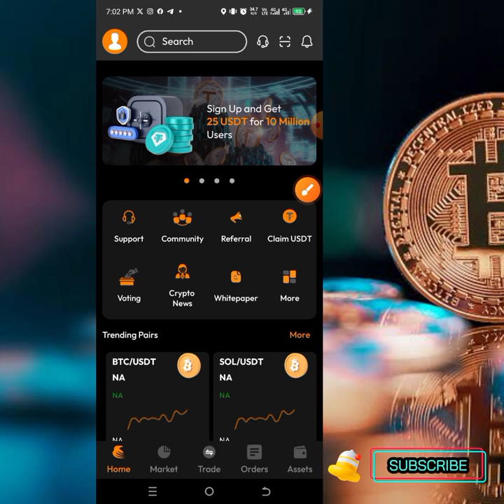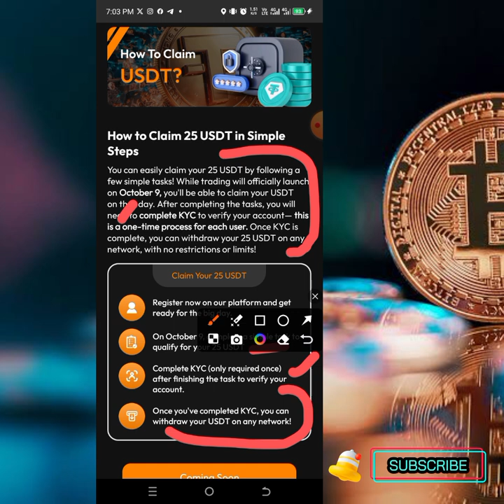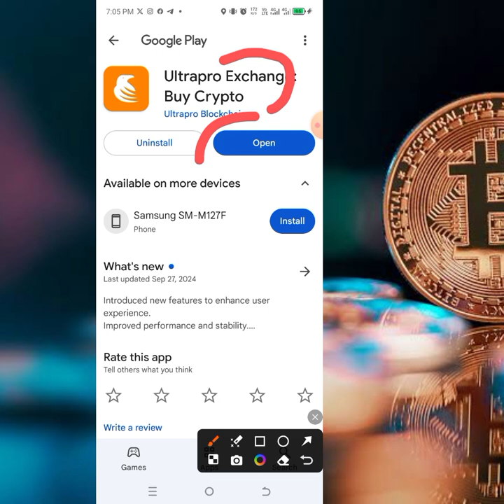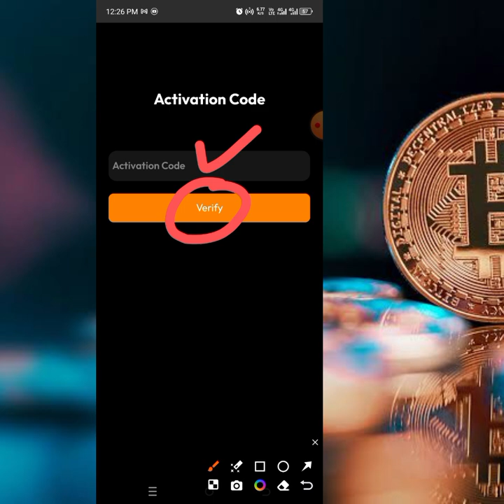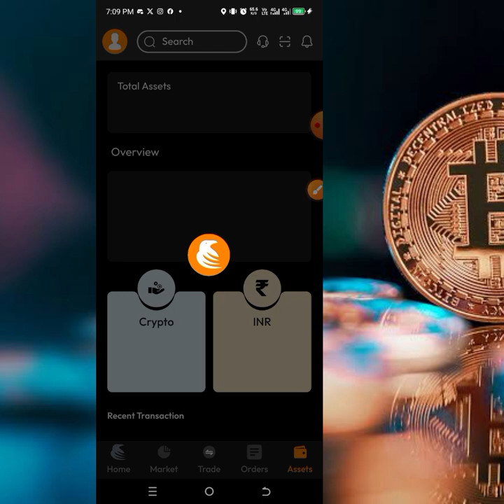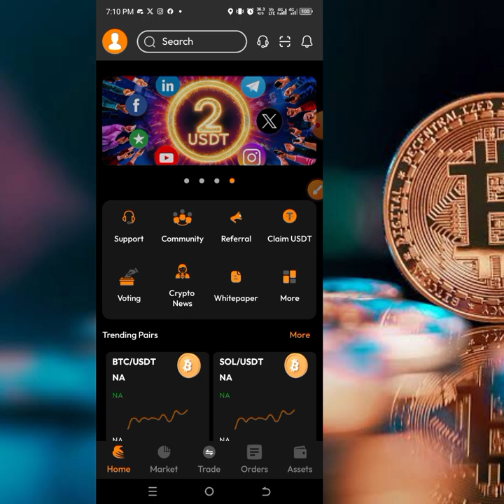Ultrapro New Crypto Exchange 25$ Free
AoA this channel is about online earning platform
(👉Free mining app) (👉free airdrop) (👉crypro free signal) (👉Binance education)

Refer code👇
➡UTX7381689